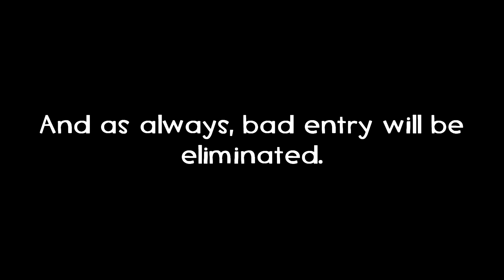[GMOD/SFM] Scout's Video Game Adventure Collab Update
1. Deadline is now June 24th.
2. I'll accept the entries between 25~27th. Don't worry if you're late!
(Except if it's bad quality)